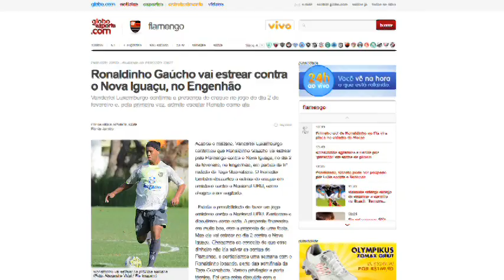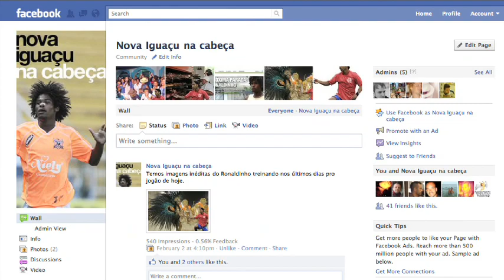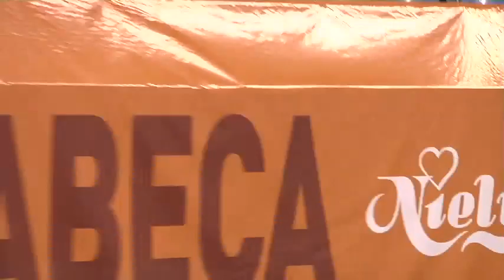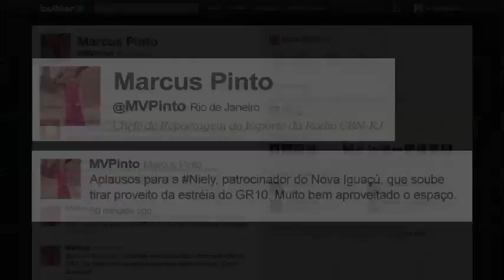Case Niely - Nova Iguaçu na Cabeça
Como tirar proveito da estréia de Ronaldinho Gaúcho patrocinando o adversário?